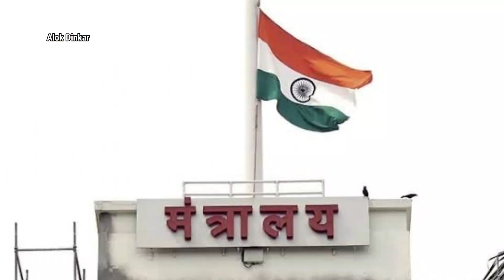Indian Constitution | भाग-5 | संसद | Parliament | Samvidhan Kavya |Alok Dinkar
Indian Constitution | भाग-5 | संसद | Parliament | Alok Dinkar